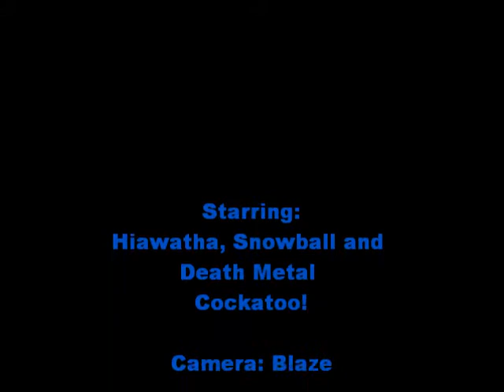Hiawatha Reacts #1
Hiawatha reacts to other cockatoos on Youtube.